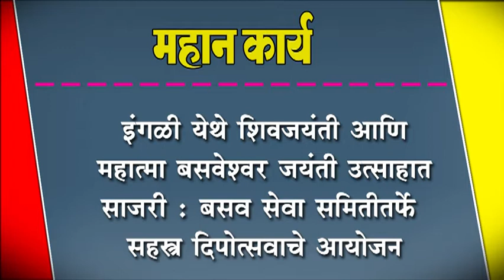इंगळी येथे शिवजयंती आणि महात्मा बसवेश्वर जयंती उत्साहात